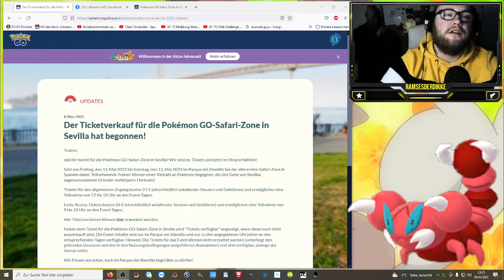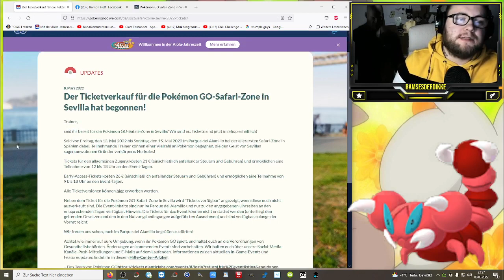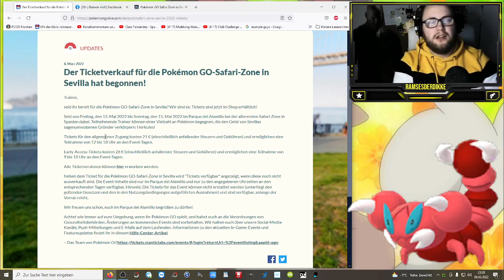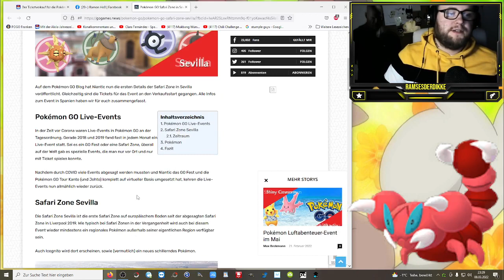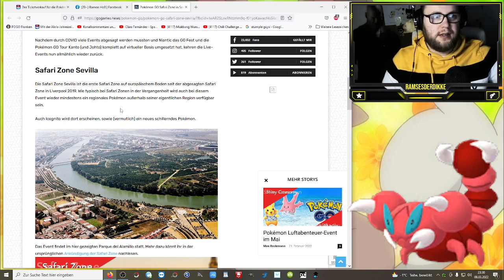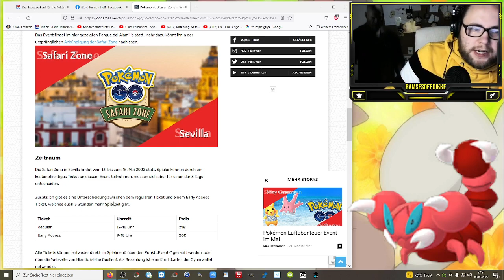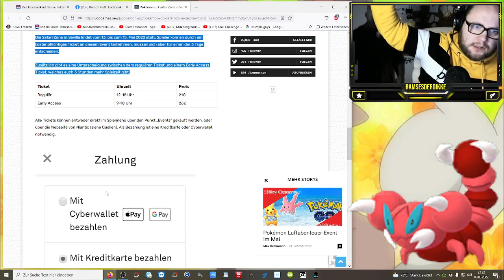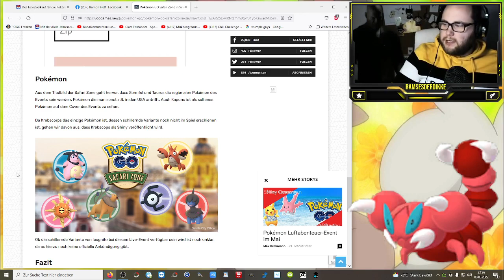Erste Infos zur Safari Zone in Sevilla | Pokémon GO Deutsch # 1823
Ward ihr schon mal bei einer Safari Zone live vor Ort und werdet ihr euch Tickets besorgen ?